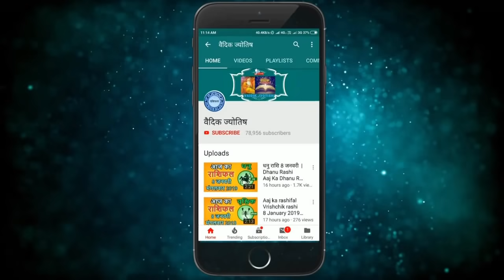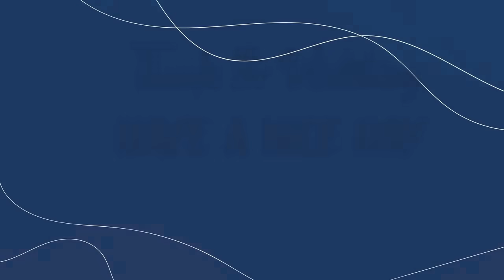वृषभ राशि 7 सितम्बर मंगलवार | Aaj Ka Vrishabh Rashifal | Vrishabh Rashi 7 September 2021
हमारे नए चैनल Inspiring Vibes को जरूर saubscribe  करे धन्यवाद

vrishabh rashi 7 September 2021
7 September vrishabh rashi
vrishabh rashiSeptember 2021
Dainik Rashifal,Horoscope,Astrology
7 सितम्बर  वृषभ राशि
आज का राशिफल वृषभ राशि
वृषभ राशिफल